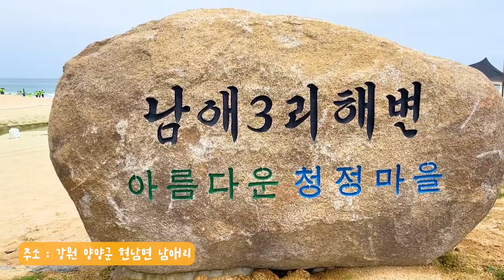국내여행지 BEST 양양 바다 가볼만한곳 시원한 가득한 양양여행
8월 초 많은 분들이 휴가를 보내고 계실거 같은데요
동해바다에서 인기가 많은 양양으로 떠났습니다

양양 바다는 대부분 많은 분들이 방문하지만
그래도 조금은 여유롭게 즐길 수 있는
남애3리 해수욕장

그리고 양양에 숨겨진 전망대
죽도산 전망대에 올라가 시원한 동해바다를 느끼고 돌아왔는데요
역시 여름에는 바다!

시원한 양양바다 보러 함께 떠나보시죠!